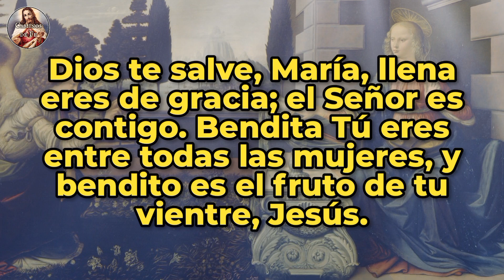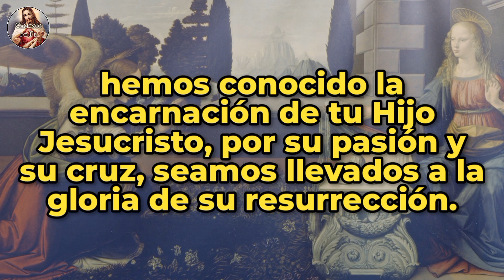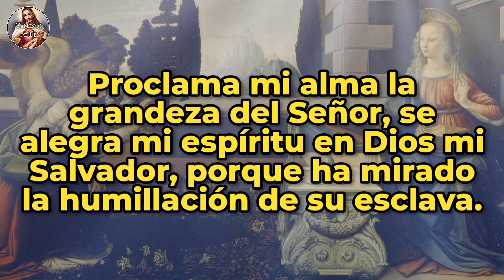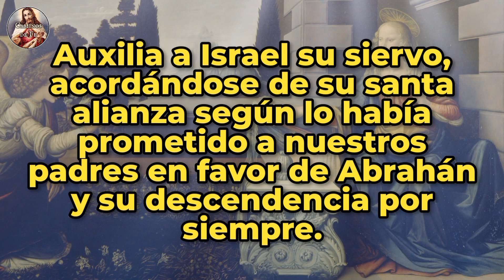Ángelus del amanecer | 05-ago-23.